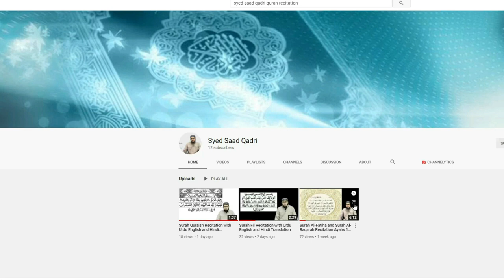Expensive Shoes Halal ya Haram | Kya Mehanga Jota Pehanna Haram hai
Kya Expensive Jota Pehanna Haram hai